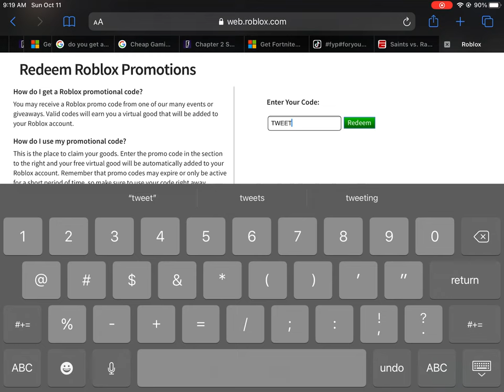How to get blue dino hat!!!! (promocode)